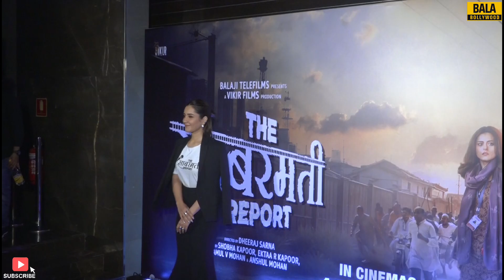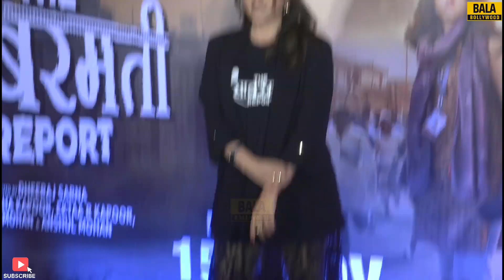The Sabarmati Report Official Trailer | Raashii Khanna, Vikrant Massey, Riddhi Dogra